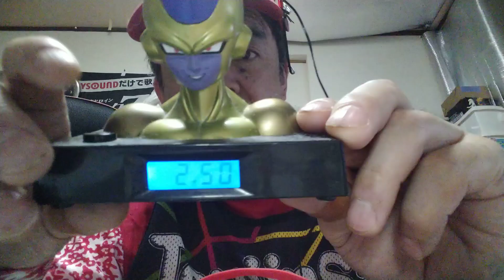2019年4月23日おはようしたっけマンナウ♥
今日も元気に頑張ってナウ♥